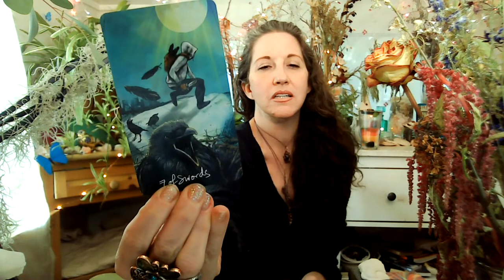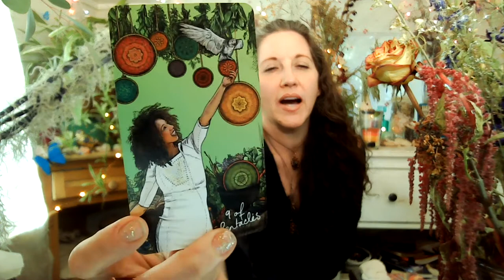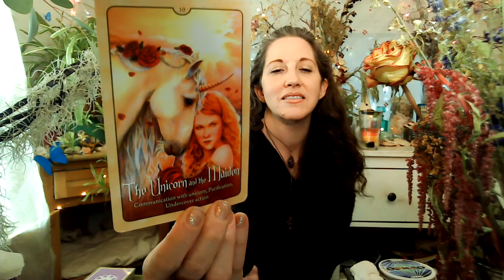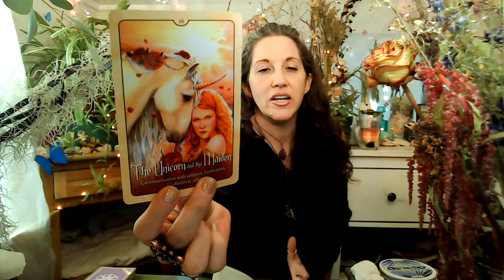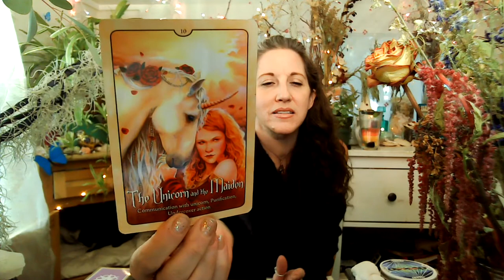♒️ Aquarius May 2021 Tarot & Oracle What Is Your DESTINY? Surrendering To The Process!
Welcome to your MONTHLY READING FOR MAY, Aquarius! Bringing you messages from your guides and guardians, tapping into your Spirit Tribe, through Tarot & Oracle messages. I work directly with The Angelic Realms and Ascended Masters along with your personal tribe to bring you the messages you need right now and for the month of MAY 2021. Be sure to check out the latest FULL MOON-NEW MOON READING as well as your SUN, MOON & Rising.

30 Min & 60 Min sessions available to book NOW through 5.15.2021.